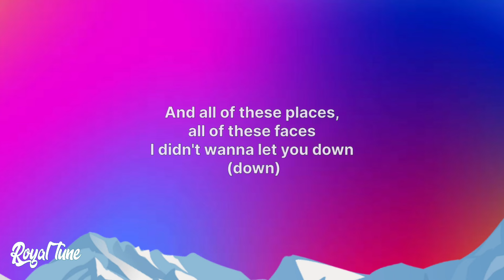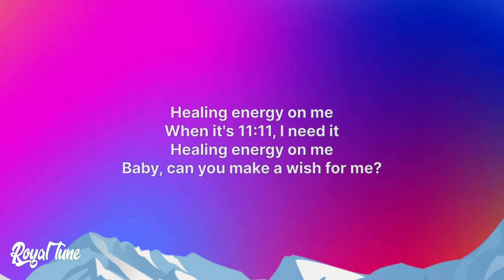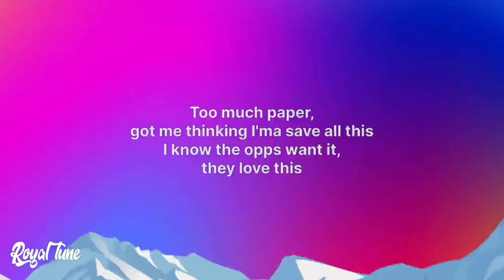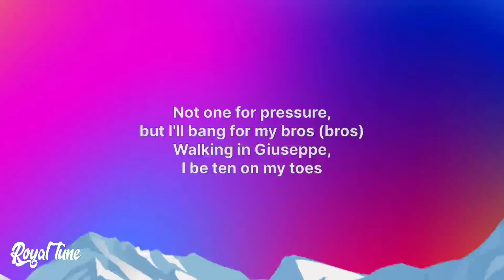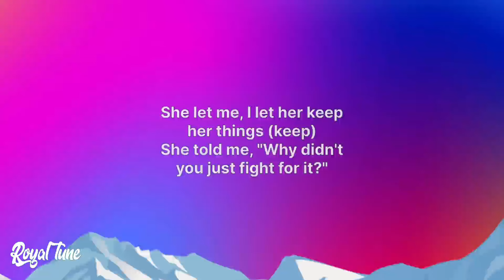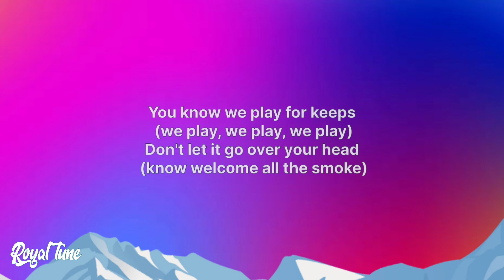Chris Brown - Angel Numbers / Ten Toes (Lyrics) | Healing Energy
🎤 Lyrics: Chris Brown - Angel Numbers / Ten Toes

[Post-Chorus]
11:11, oh
11:11

[Intro]
Ooh, ooh
Anxiety

[Outro]
Steady (Ooh)
Oh-woah

✨ lyrics video by royal tune for Chris Brown - Angel Numbers / Ten Toes (Lyrics) | Healing Energy